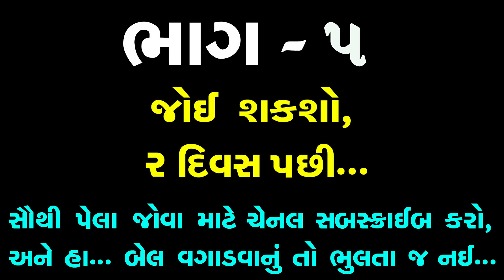એક ફૂલના બે માલિક ભાગ 4 || Ek Full Na Be Malik Part 4 - The Best Family Drama || Gujarati Short Film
Title :- એક ફૂલના બે માલિક ભાગ 4 || Ek Full Na Be Malik Part 4 - The Best Family Drama || The Best Gujarati Short Film

Artists (કલાકાર) :

શ્રેયાન્શી બારોટ
કિંજલ બારોટ
આદિત્ય ગોંડલિયા
હિરલબેન
ભાવેશભાઈ વેકરીયા
ભારતિબા (દાદી)
વિનુભાઇ (દાદા)

Story By (વાર્તા સંકલન ) :
Savaliya Bharat G. (સાવલિયા ભરત જી.)

DOP :
GG Film - Govind Gurjar

Director / Producer / Banner / Music Editing